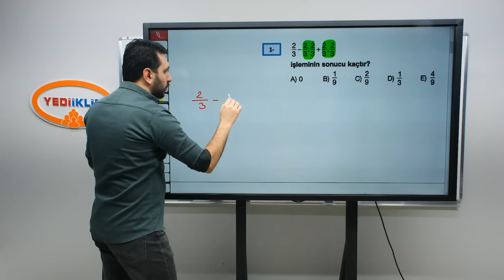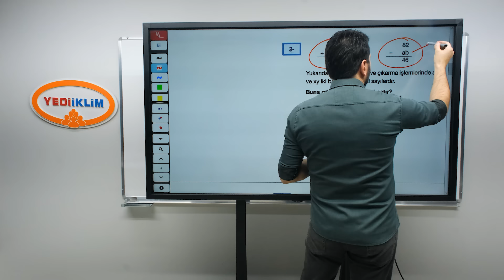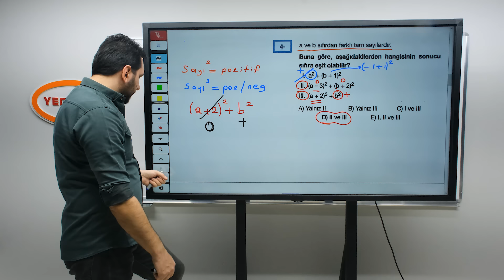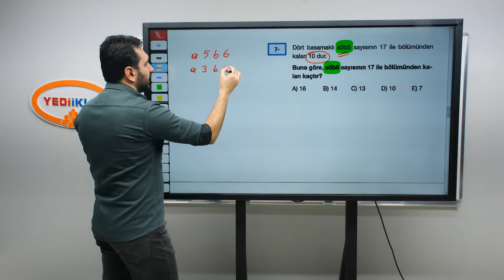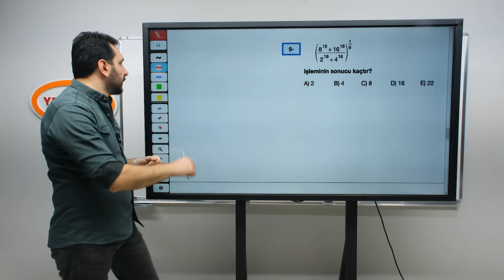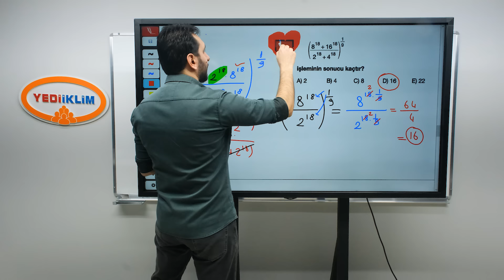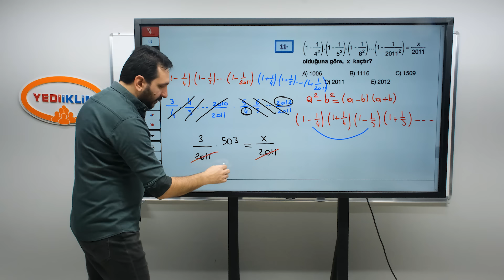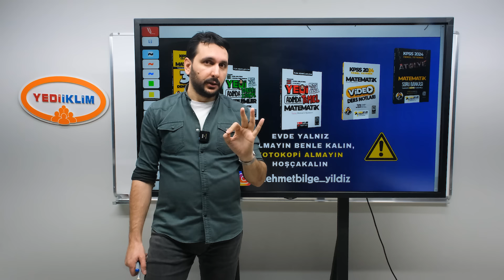2024 KPSS MATEMATİK MİNİ DENEME 1 - Mehmet Bilge YILDIZ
2024 KPSS Konu Anlatımları ve Soru Çözümleriyle ATANACAKSIN!
YediiklimİleYalnızDeğilsin Serimizin Haftalık Soru Çözüm Videoları Sizlerle